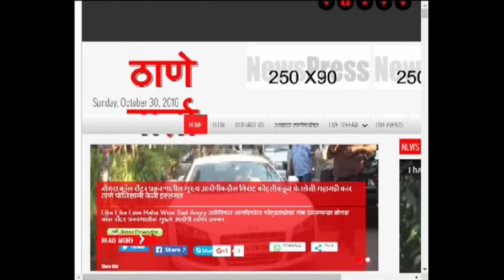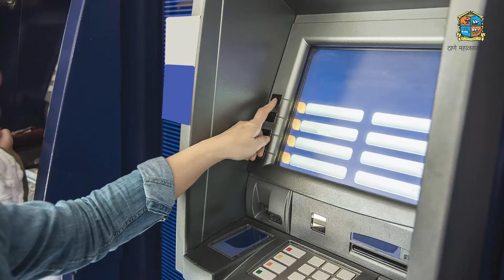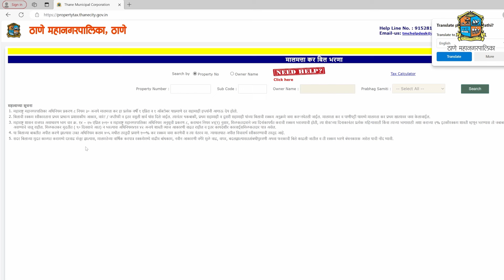Thanevarta 27th March 2024 Today's News